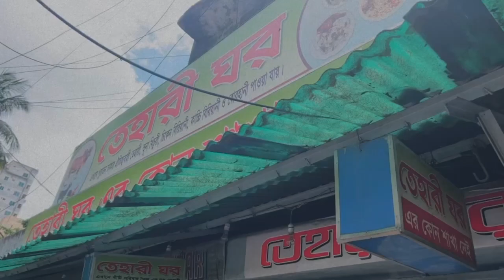FOOD DAY OUT | BD TRIP | DHAKA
I went ahead and tried most of the hyped food of Dhaka at the moment. Some were good and some were okay but I did enjoy the fuchka the most ~ the jhal tok is the best